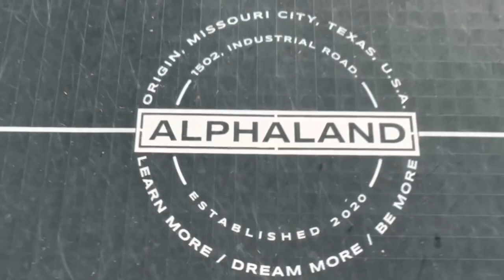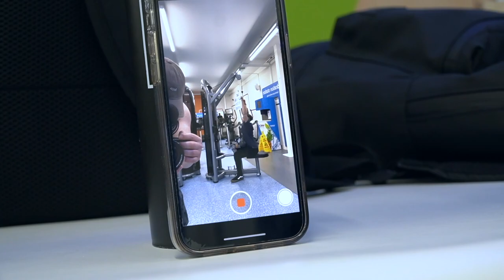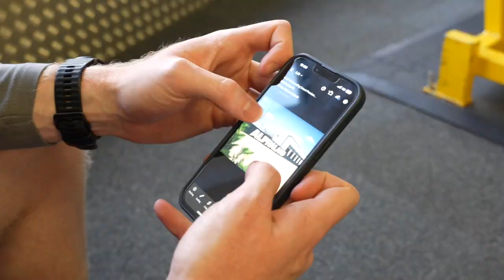I'M MOVING TO TEXAS | Consistency Episode 1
CONSISTENCY EPISODE 1, WE ARE MOVING TO TEXAS! Well, kind of, sort of, not at all really but anyway, this video means a lot to me I had a lot of fun putting it together and I know that I'll have even more fun putting these plans into place next month! Buckle up, consistency season 2 is here and it's gonna get CRAZY! ENJOY THE VIDEOOOO!
Clips stolen from the great Nabil x Christian below!